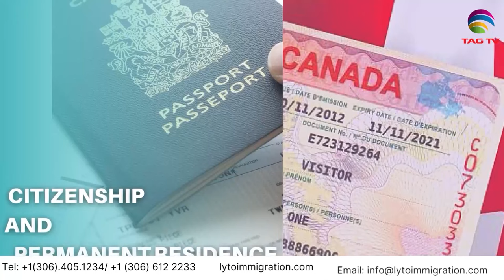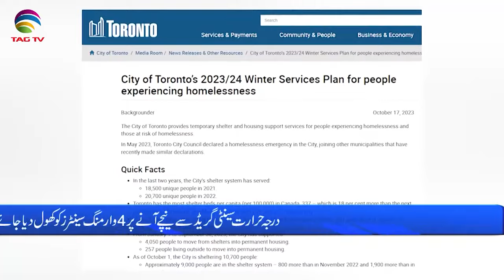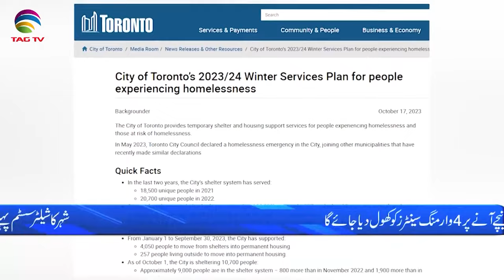International and Canadian News - October 18, 2023